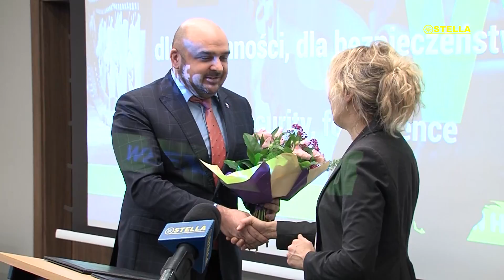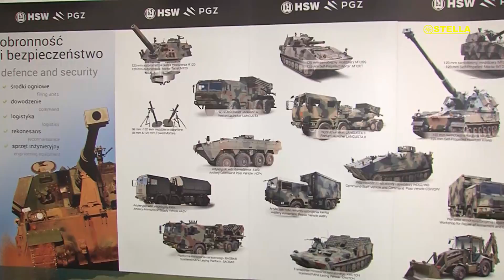Konkurs Hutnicza Familiada rozstrzygnięty !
21 osób to rodziny krąg, który wygrał Hutniczą Familiadę – konkurs organizowany przez tygodnik Sztafeta, mający wyłonić rodzinę, której członkowie mają razem najdłuższy staż pracy w Hucie Stalowa Wola S.A. Zwyciężyła rodzina zgłoszona przez Agnieszkę Watras, pracownicę HSW S.A. od 15 lat.

Rodzina Pani Agnieszki Watras przepracowała łącznie 582 lata. Na ten wynik złożyły się lata pracy 21 osób spokrewnionych ze sobą. Drugie miejsce w Hutniczej Familiadzie zajęła rodzina zgłoszona przez Tomasza Kozerskiego (261 lat, 8 osób), a trzecie rodzina Haliny Dudy (115 lat, 3 osoby)